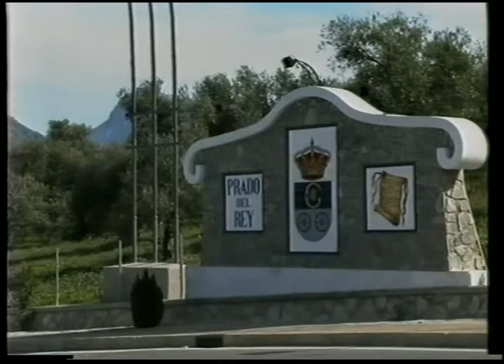La provincia de Cádiz y sus comarcas.